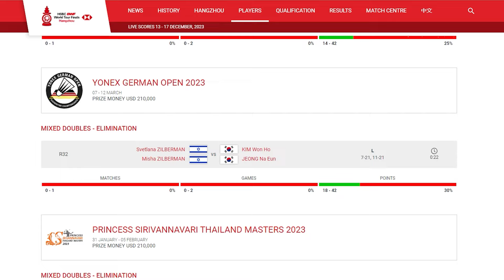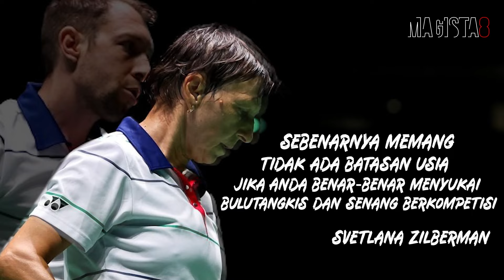Belum TERGIUR Pensiun!😱 Kisah Pemain TERTUA Di Kejuaraan Bulutangkis Dunia🔥🔥🔥